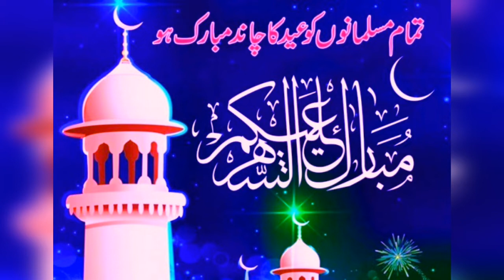Chand raat Mubarak everyone